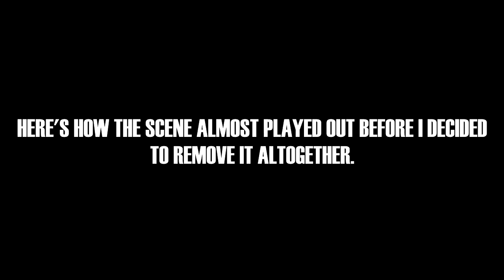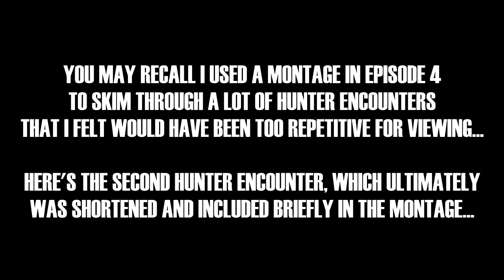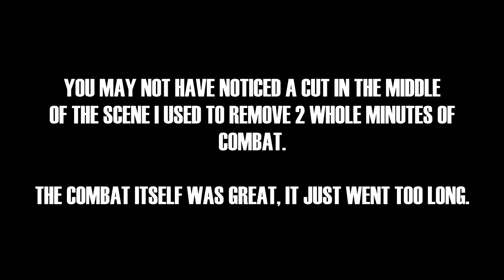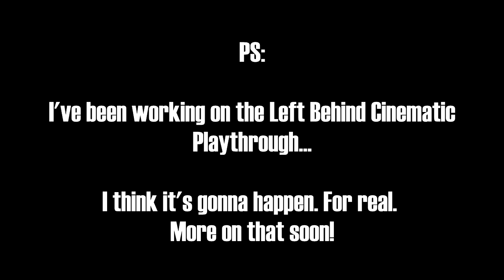The Last of Us Cinematic Playthrough: Deleted Scenes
There were some cool deleted scenes from the playthrough I had layin around on my computer... FIgured I'd make something of them before clearing out my hard drive.

Also, there may be a little surprise at the end. Who knows.